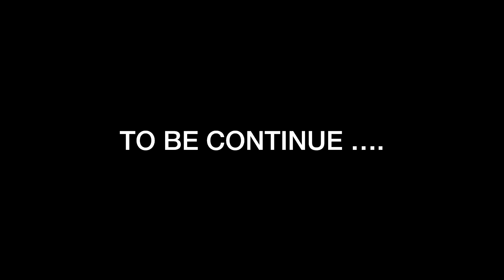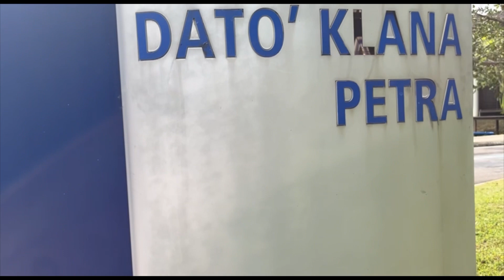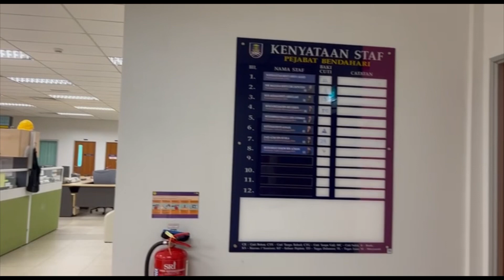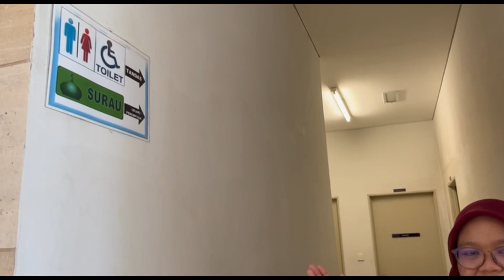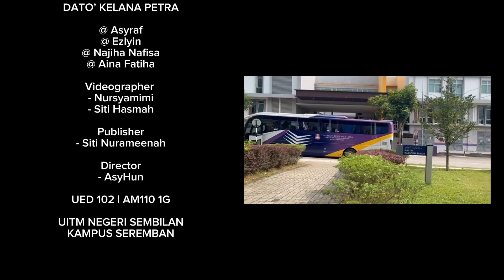UED 102 - What’s inside the building ? | UiTM SEREMBAN 3 TOUR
Course code : UED 102

NAME OF GROUP MEMBERS :
1. MUHAMMAD AIMAN ASYRAF BIN MOHD AMIN  [ 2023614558 ]
2. NUR SHAZWANIEZA EZLYIN BINTI SHAMSUDDIN  [ 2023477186 ]
3. NUR NAJIHA NAFISA BINTI ZOOL HILMI  [ 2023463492 ]
4. AINA FATIHAH BINTI KHAIRUZZAMAN  [ 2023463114 ]

GROUP A | AM110 1G

NAME OF SUBJECT : STUDY SKILLS

NAME OF LECTURE : DR. AIDA BINTI ABDULLAH